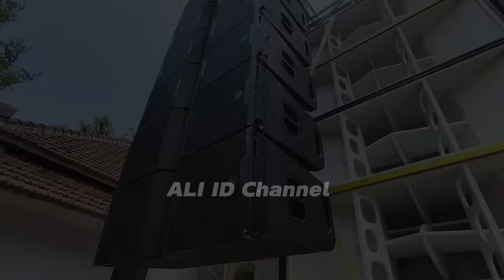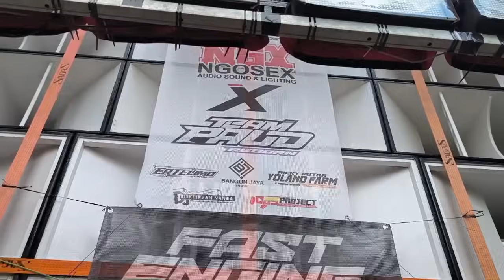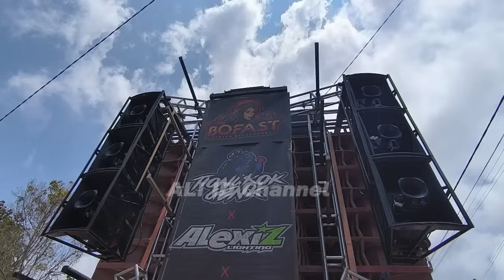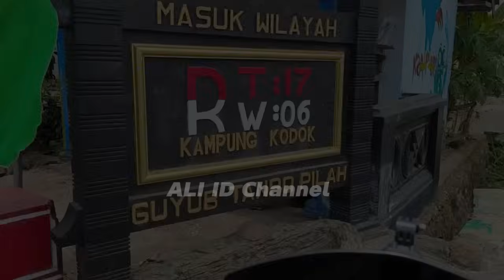Carreta Blizzard Berangkat Ke SOLO.. BREWOG,IMA,SINAR JAGO ready,Daftar Sound Karnaval Harjokuncaran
MAXBET HARJOKUNCARAN JILID 2 SUDAH READY PULUHAN SOUND SYSTEM MASKOT JATIM siap Battle Geden total 32 Sound

BREWOG TJAP JOTOS
IMA PRODUCTION
SINAR JAGO
RISWANDA MAHARDIKA
BLIZZARD
BOFAGO
BOFAST
NGX
MP AUDIO
KAWOL 87
GRAND MUSIC
PROTONS
DUTA SUARA
BATIK AUDIO
OJS
XPARE
DUTA AUDIO
DEWI SRI
BNK AUDIO
BRD AUDIO
ED AUDIO
SI CANTIK BANYUWANGI
HPRO
HK SOUND
RMJ AUDIO
BLACK BAN
JRT AUdio
Dll..